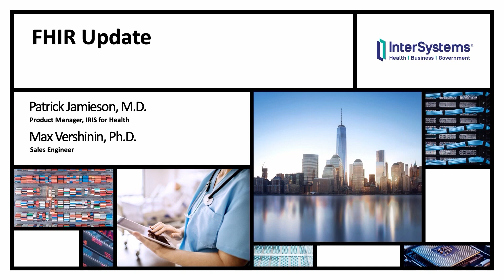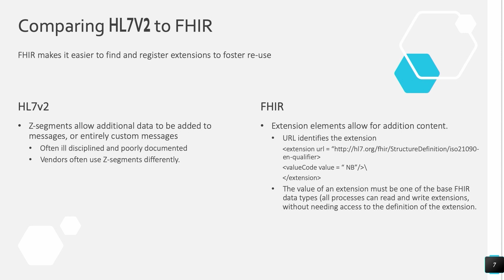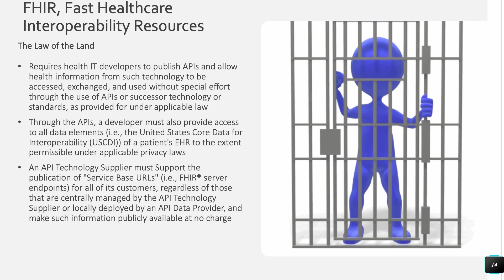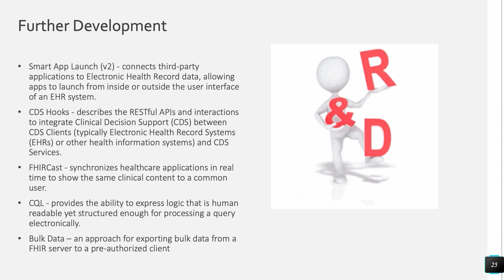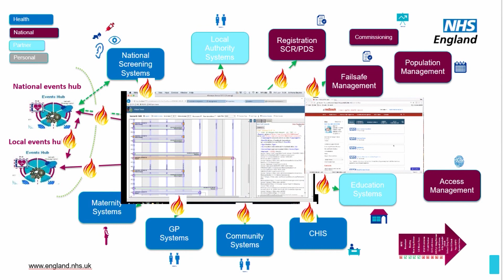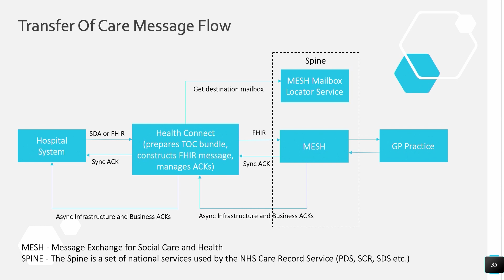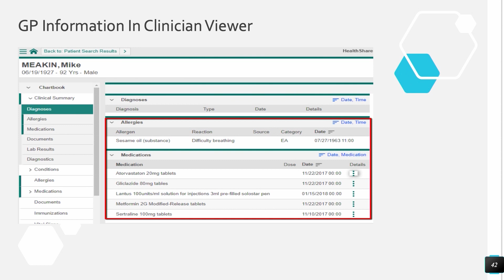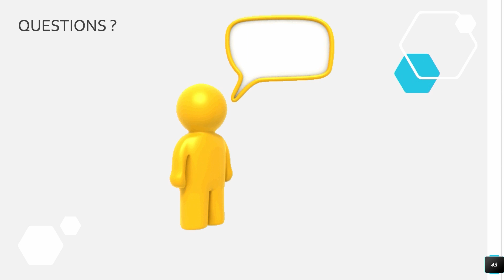FHIR Update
Due to a considerable push by the Center for Medicare and Medicaid Services for API access to patient health information, adoption of the FHIR interoperability specification is likely to accelerate dramatically. FHIR itself is rapidly evolving, and healthcare IT professionals need to keep up with the changes. This video will outline the current FHIR roadmap and discuss changing regulations for delivering patient information. We will also showcase some interesting FHIR projects and initiatives currently happening in the real world.

Takeaway: You will be up-to-date with recent changes to the FHIR interoperability specification. You will learn about some current real-world FHIR projects.

Presenters:
🗣 Patrick Jamieson, Product Manager - Health Informatics Platform, InterSystems
🗣 Maxim Vershinin, Sales Engineer, InterSystems

Note: This video is from InterSystems Global Summit 2019 [September 22-25, 2019].